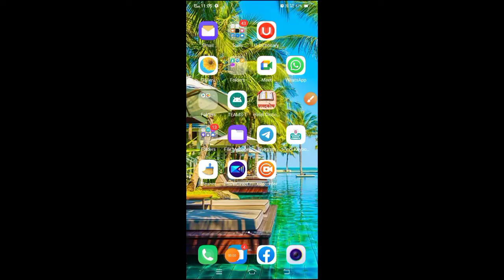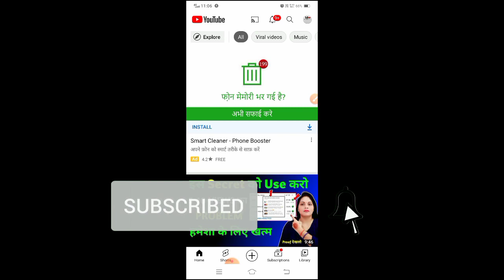Youtube channel ka link kaise copy karen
youtube url link copy,

karen,
youtube channel ka link copy kaise karen,
youtube channel ka url link copy kaise karen ,
 channel ka link kaise share kare,

youtube video ka link kaise copy kare,
karen

यूट्यूब विडियो का लिंक कैसे कॉपी करें ,
youtube channle ka link copy kaise karen,